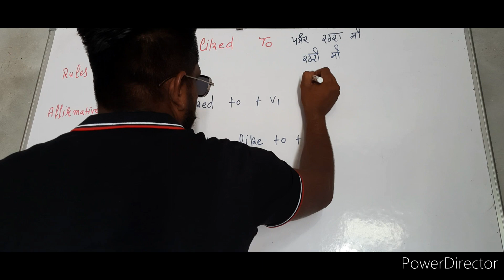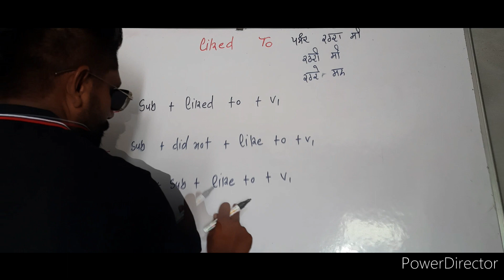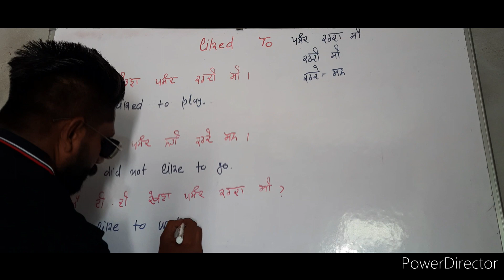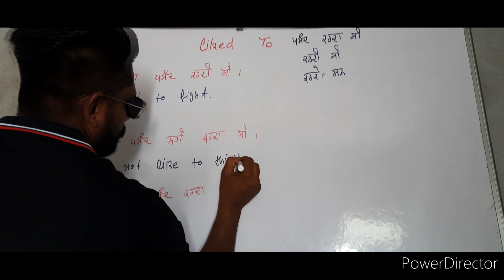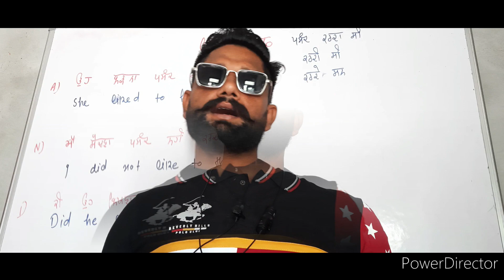Liked to modal verb in past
Hello  everyone

Today we are going to teach about let give.

you without verbs sentence translation is not possible.
so we explained these verbs.
Today we going to explain about first modal can and subjects.
You can learn easily and properly.
hello everyone .

from today onwards I'm going to post  original videos original voice related english speaking course.
All videos made myself .
I want to think about poor  students.
they could learn English at sitting home without any charges.
plz reply and response my videos
how do you feel after watching my video.
ultimately i want to say thanks so
practice specialcontent English with sukhwinde.

hello everyone .